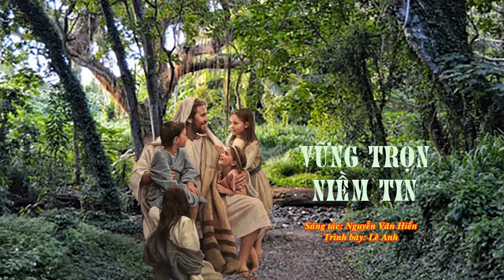Vững Trọn Niềm Tin - Sáng tác: Nguyễn Văn Hiển - Trình bày: Lê Anh